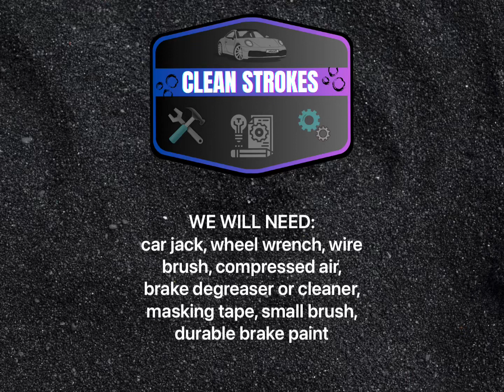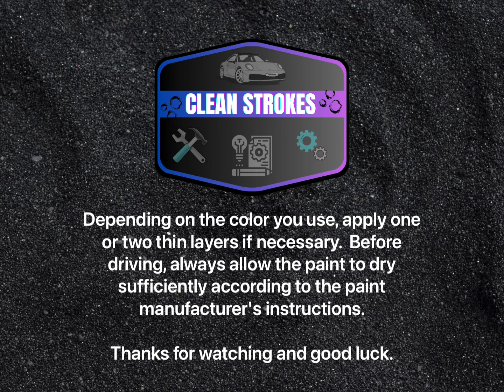How to paint Brake Calipers without disassembly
How to paint car brake calipers without disassembly 🔧💯

Car: Audi A5 Facelift